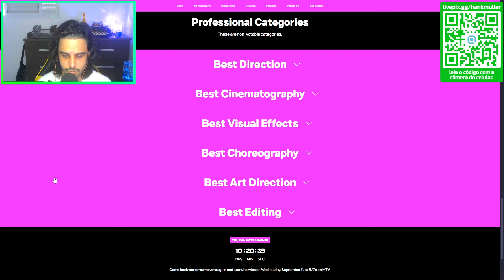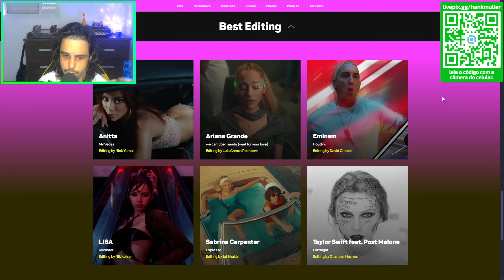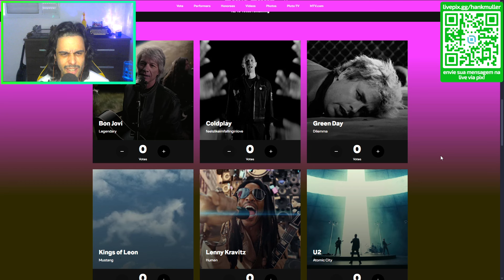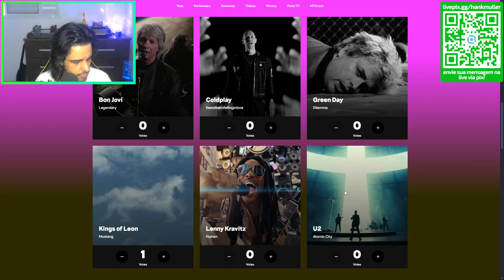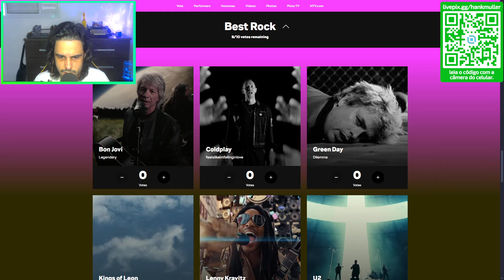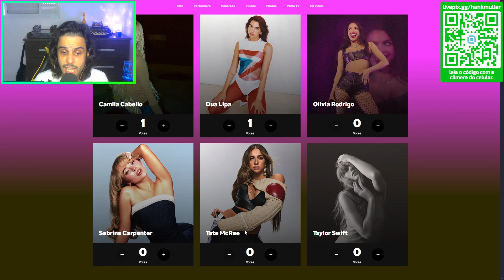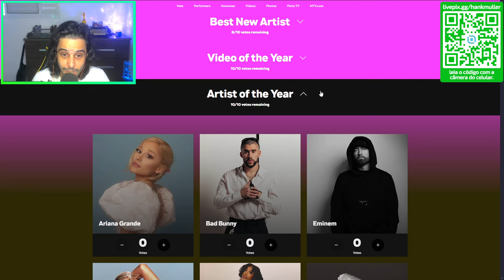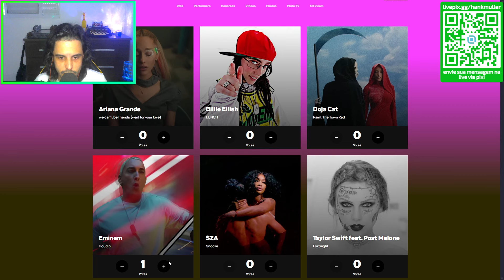VMA 2024 - Video Music Awards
Eu amo fazer esse tipo de conteúdo, neste vídeo faço minhas apostas para o VMA - Video Music Awards - de 2024.

Taylor swift, kendrick lamar, ariana grande, billie ellish, doja cat, megan thee stallion, anitta, shawn mendes, karol G